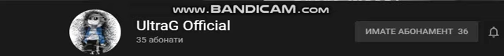Subcribe to my buddy UltraG Official (channel in desc)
UltraG Official (supporting UltraG)